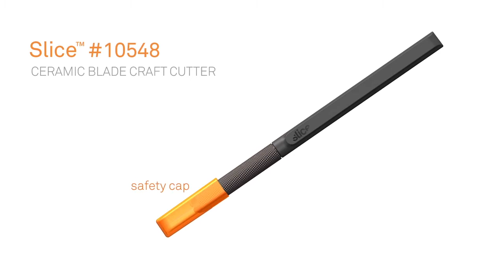Slice Ceramic Craft Cutter